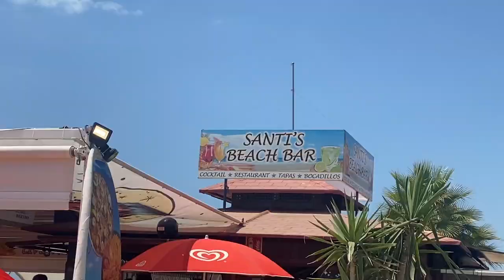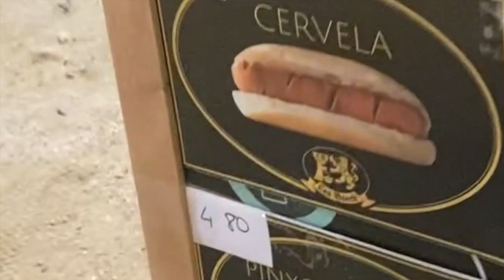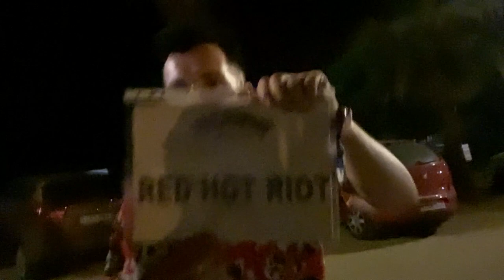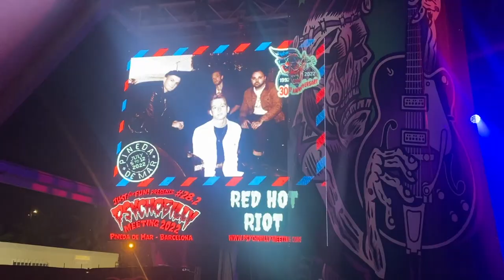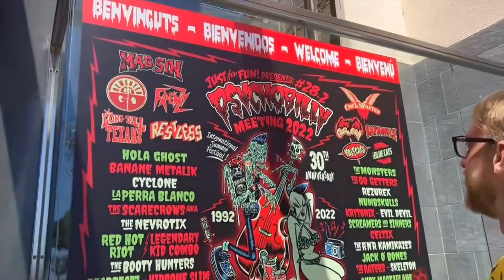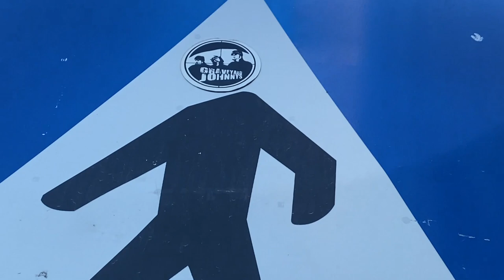RED HOT RIOT - PSYCHOBILLY MEETING, SPAIN 2022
Vlog from our time out in Pineda De Mar, for the psychobilly meeting!